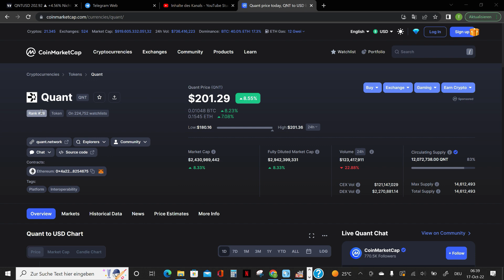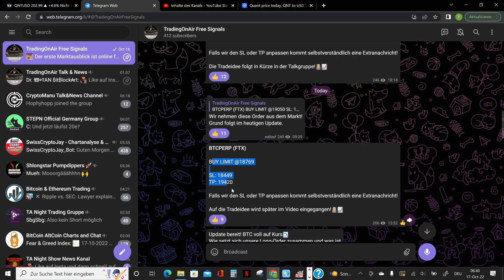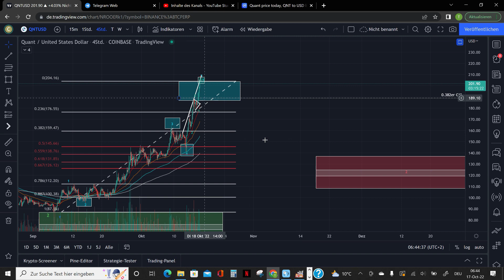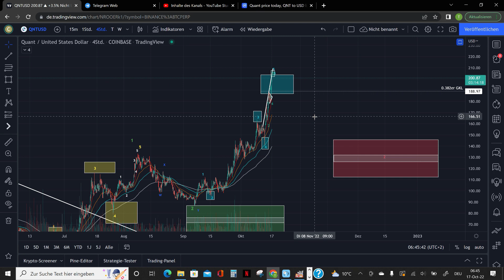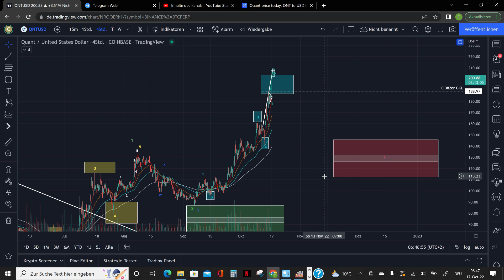🚨WARNUNG AN ALLE QUANT-INVESTOREN🚨Korrektur unmittelbar voraus❗😱Nächste Kursziele❓| Marktupdate & TA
0:00 Intro
0:49 MarketCap
1:09 Quant Chartanalyse
8:14 Outro